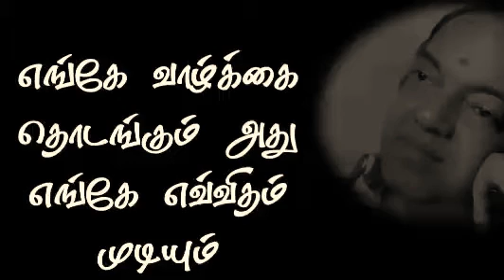Kannadasan song | Jemini song | Ninaippathellam nadanthuvittal